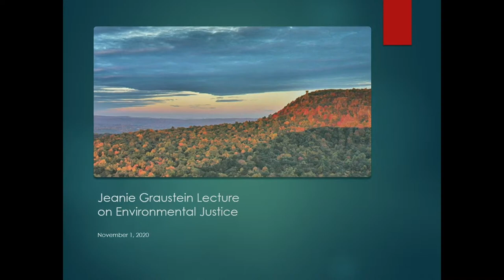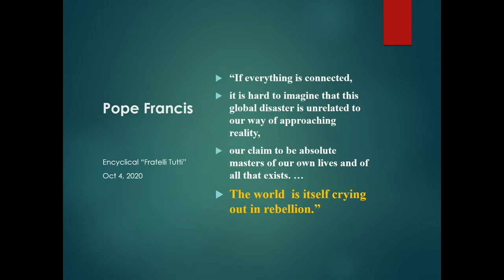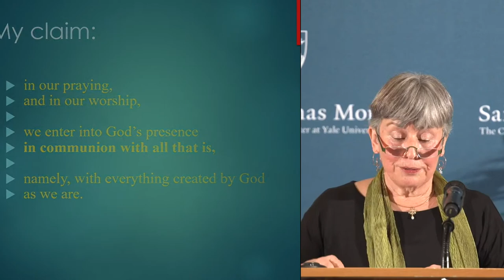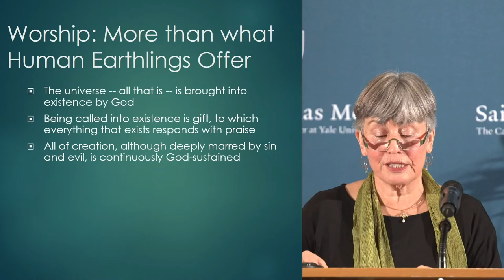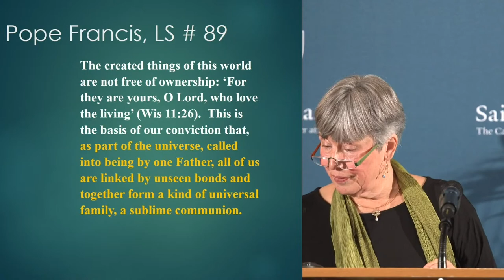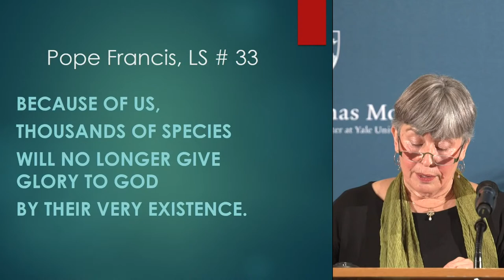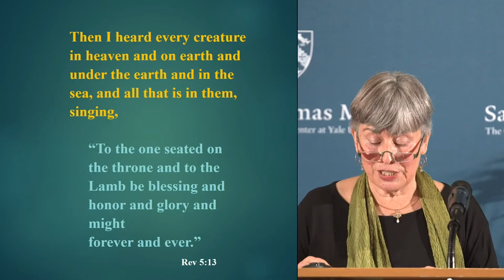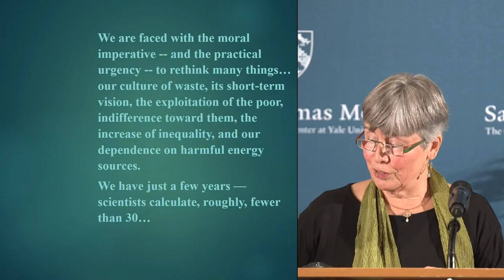The Jeanie Graustein Lecture on Environmental Justice | Teresa Berger, Ph.D.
All Creation Worships: Pope Francis’  Vision of Ecological Conversion and Communion

Teresa Berger, Ph.D. is Professor of Liturgical Studies at Yale Institute of Sacred Music and Yale Divinity School, where she also holds an appointment as the Thomas E. Golden Jr. Professor of Catholic Theology.